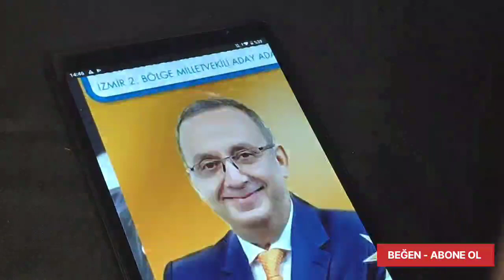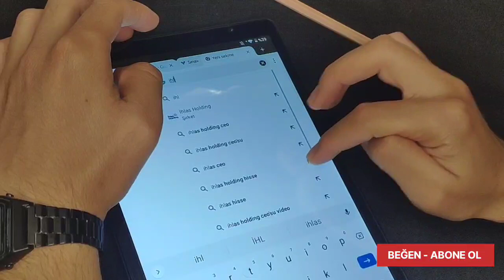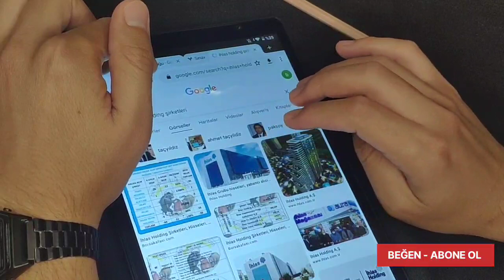Rasim Kaan Aytoğu YENİ S*KS VİDEOSU ORTAYA ÇIKTI! SEDAT PEKER YAYINLADIĞI VİDEO